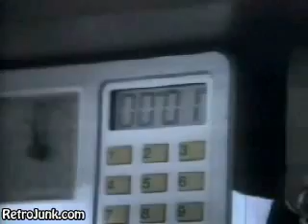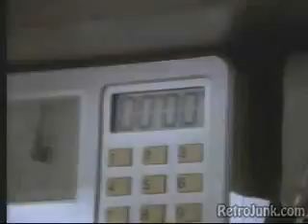Trilogy of MCGYVER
This is the man who introduced and a franchise of "SWISS KNIFE" his signature tool by innovating junks into a necessary gadgets